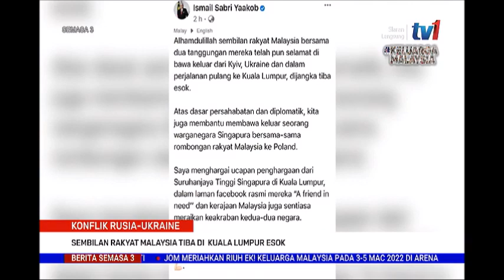28 FEB 2022 –S3-KONFLIK RUSIA-UKRAINE-SEMBILAN RAKYAT MALAYSIA TIBA DI KL ESOK